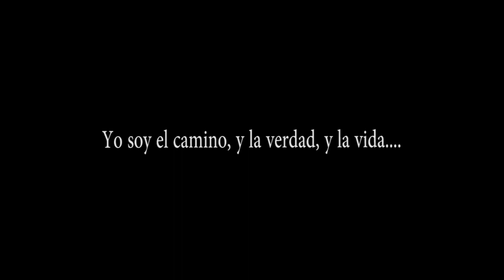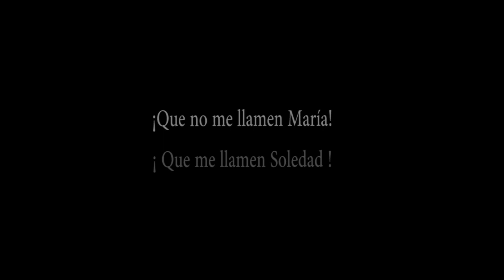Santo Entierro Nuestra Señora de la Soledad LA ALBERCA